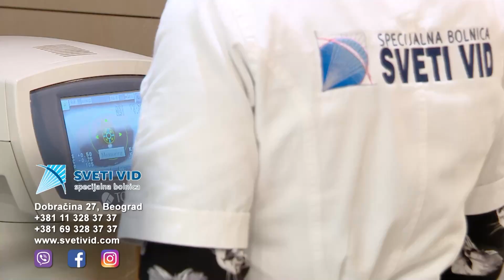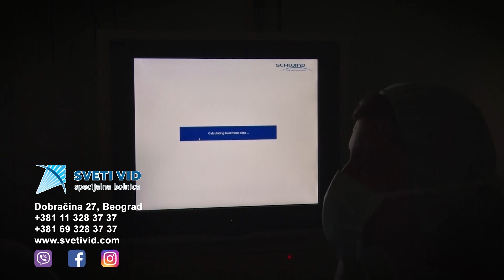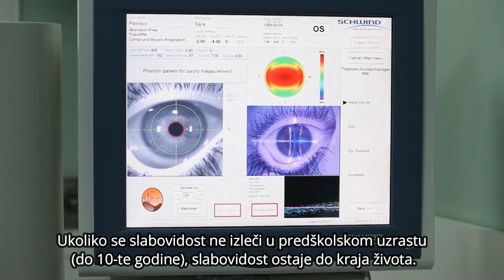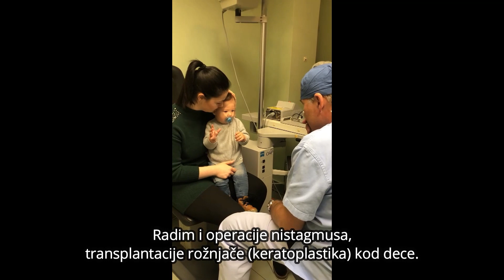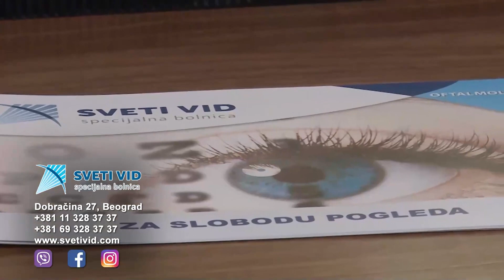Sveti Vid - gostovanje direktora u emisiji ''Razgovor sa razlogom'' u Splitu na TV Jadran 26.07.23.